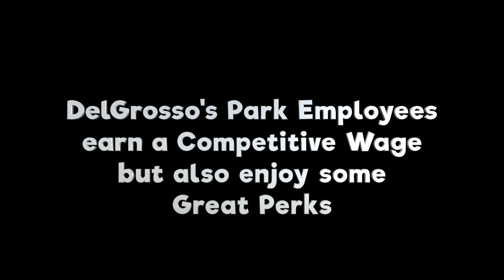Employee Testimonial - Lifeguard, JJ Noye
We think that DelGrosso's Park and Laguna Splash is a great place to work, but don't just take our word for it! Hear straight from our employees what it's like to work as a Lifeguard at the Home of Family Fun and Famous Food. Whether it's the life skills learned, great employee perks, or the friends that are made along the way... there's something great to be said about working a summer job at the Park!